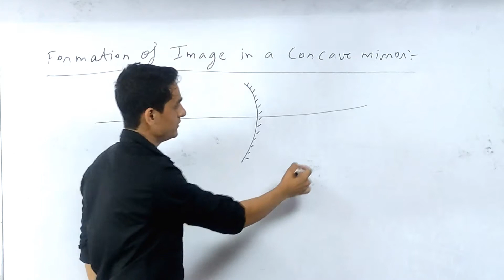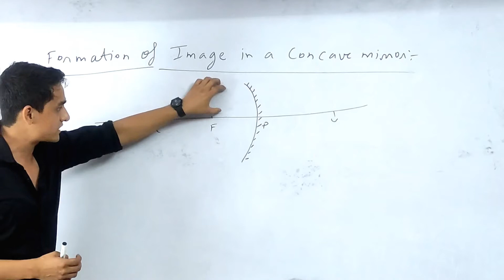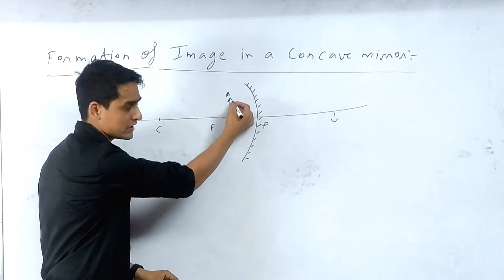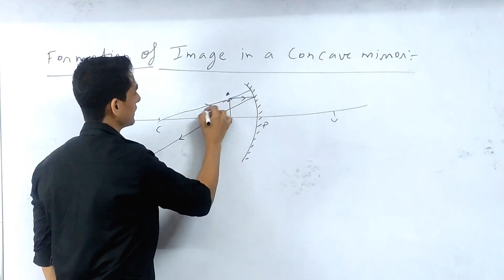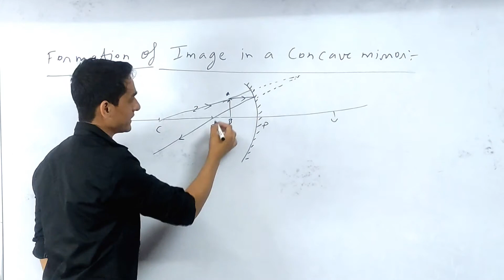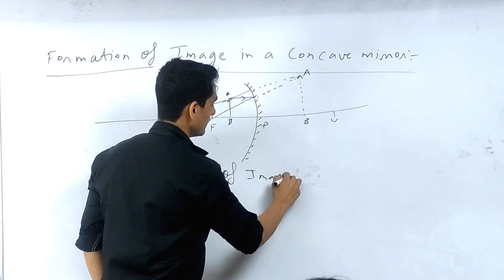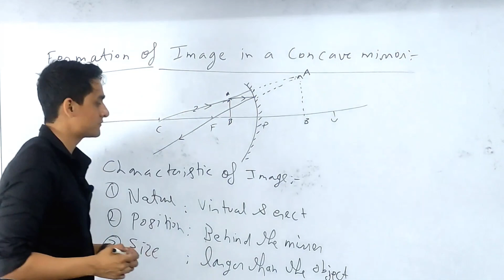when object is placed between focus and pole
when object is placed between focus and pole | class 10 physics reflection of light at curved surface
concave mirror image formation
Real and virtual both